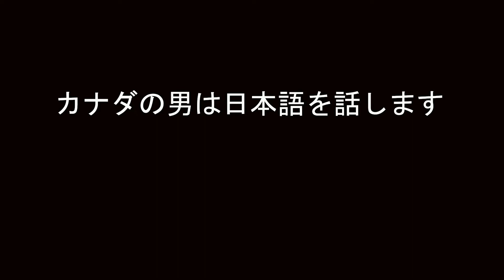Der kanadische Typ spricht Japanisch Sehr Komish Sehr lustig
A very warm welcome to this youtube video. I am a very pleased to share these videos with one and all. I am from Canada and like sports, food, automotive, fashionhaul, news, and comedy.

Within this channel and my other channels you will find

ß    Comedy
ß    Life Experiences
ß    Diplomatic Manners
ß    Equality
ß    Sleep sounds

Thank you for taking the time to watch my videos and I hope that you share them accordingly.

Links